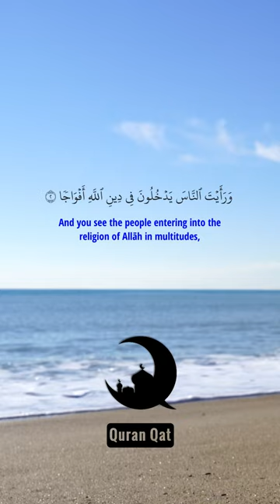Surah An-Nasr | Ahmad bin Ali Al-Ajmi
Surah An-Nasr
Reciter: Ahmad bin Ali Al-Ajmi

40+ language available.